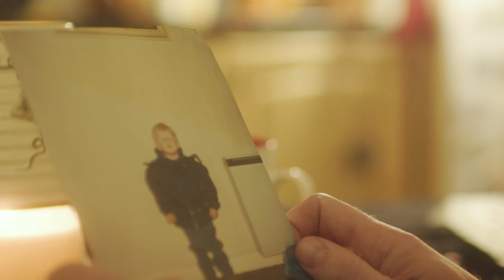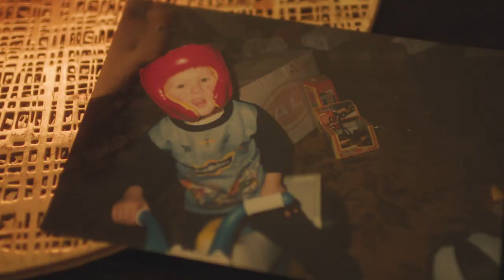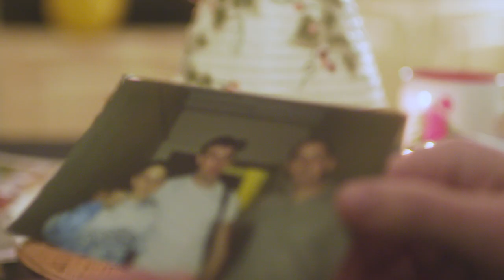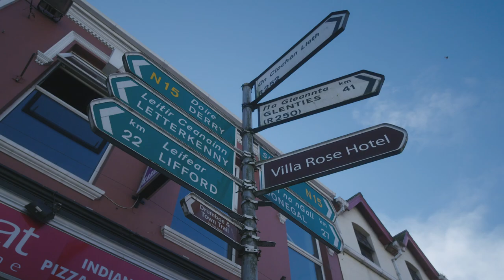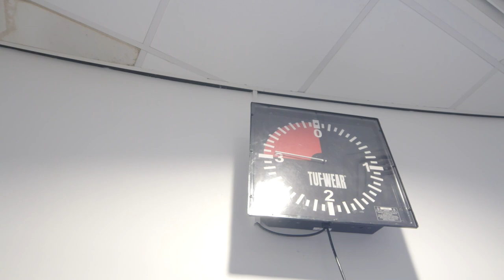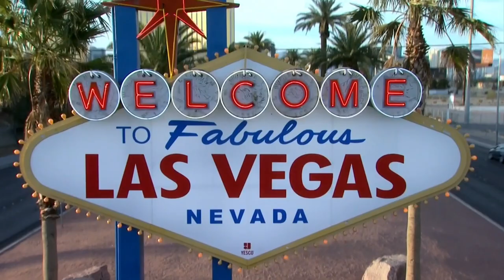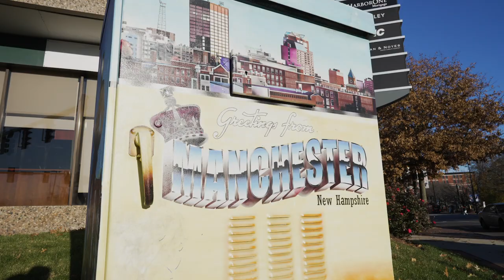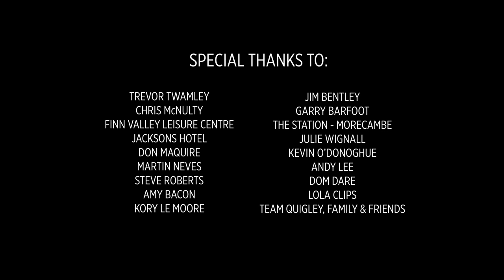Jason Quigley - LIFT YOUR HEELS - A Ladbrokes Original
High-access documentary following Ireland's middleweight boxing hero, Jason Quigley, as he fights for a world title.

Quigley faces the fearsome champion Demetrius Andrade.

The fighter allows cameras into his training camp, family home and talks openly about his struggles with mental health.